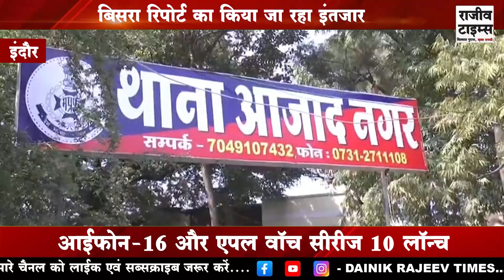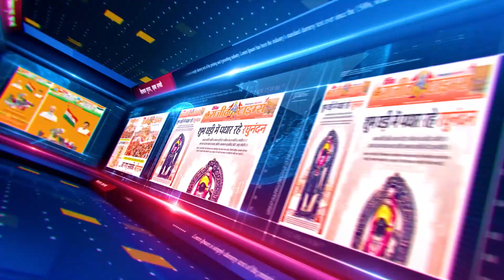INDORE | विराट नगर में मिले शव के मामले में अज्ञात महिला की हुई पहचान